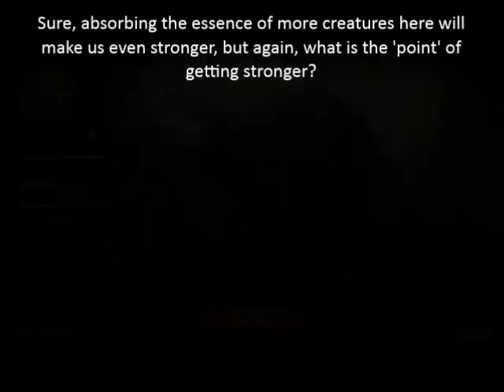Let's Play StarCraft Heart of the Swarm Mission 12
Anyone up for a bunch of bossfights? I'm not, I signed up to lead armies, and this sort of crap isn't helping me feel any more invested in what's going on.